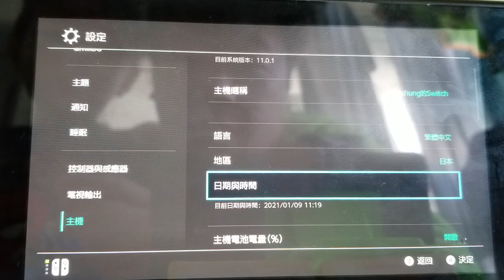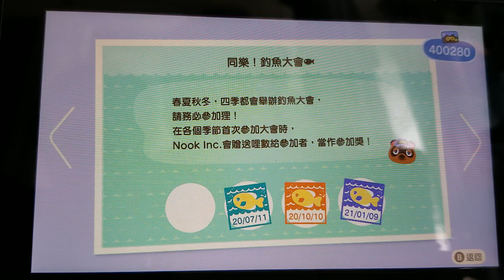《集合啦！動物森友會》207